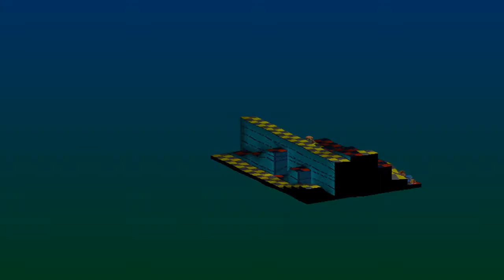FFTDDNT [Zodiac Braves Division] -- {Round I} -- Battles 3 and 4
Team 5 = Blackberry
Team 6 = Blackberry
Team 7 = Blueberry
Team 8 = Blueberry

Second Annual Final Fantasy Tactics Double Dare Nostalgia Tournament
Hosted and Organized by: Fanatic
Team Coach: tactile_goblin
Video Recordings by: Bastard Poetry & Wiz
Commentary by: Wiz

1. Iced Earth - Transylvania